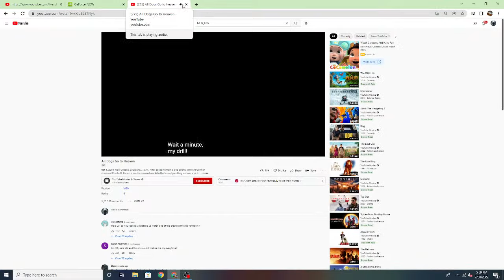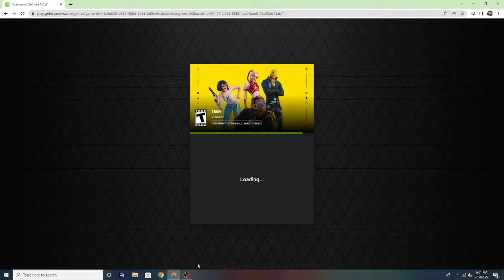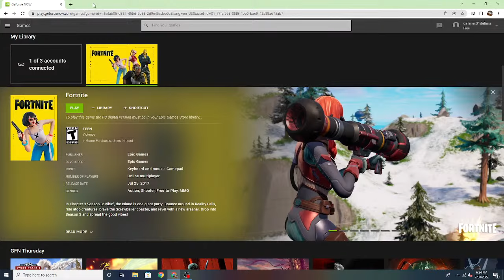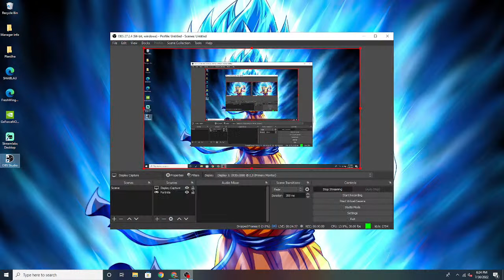Fortnite until i win with no talking or hearing